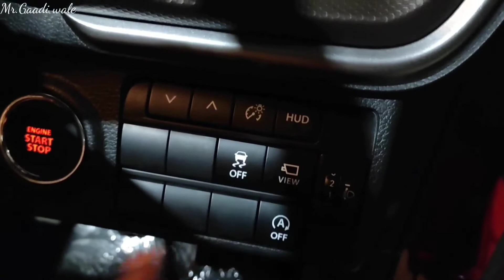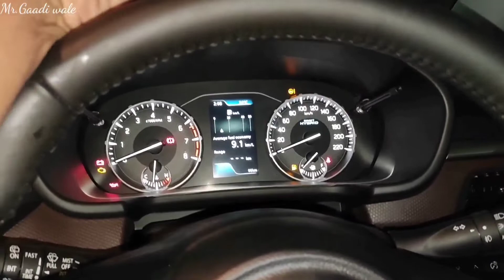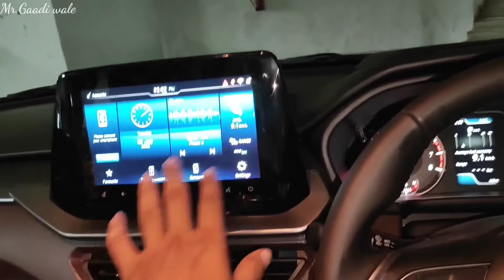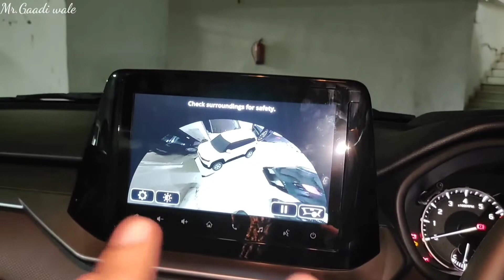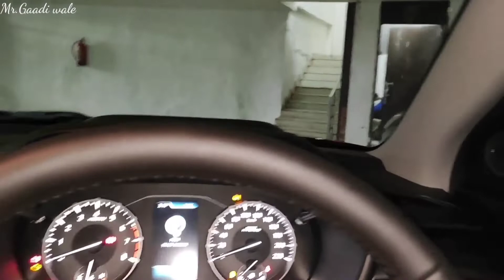2022 Brezza facelift zxi plus Dual tone| भर भर कर Features diye han wah..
2022 Brezza facelift zxi plus Dual tone | Brezza facelift zxi plus| भर भर कर Features diye han wah..

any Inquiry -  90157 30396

car Accessories

12 v mobile car charger

car charger
 Involve  Strong Fiber Air Freshener